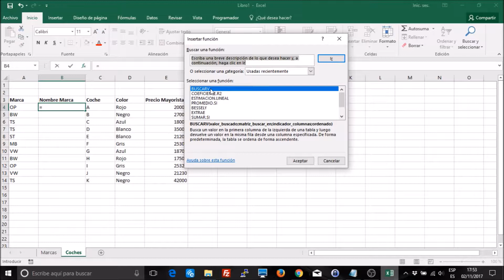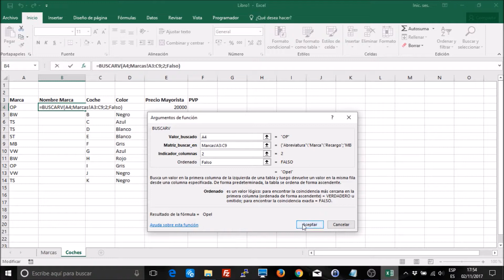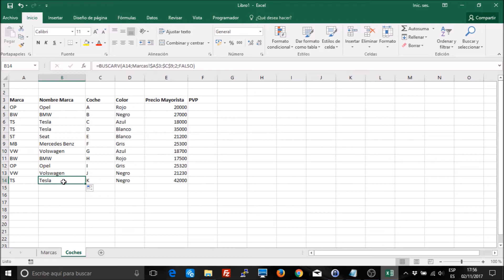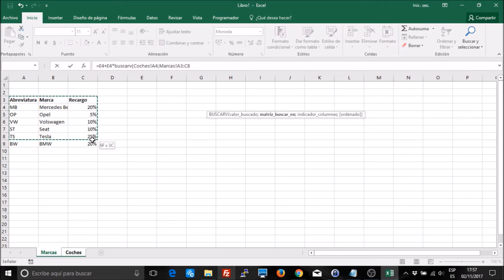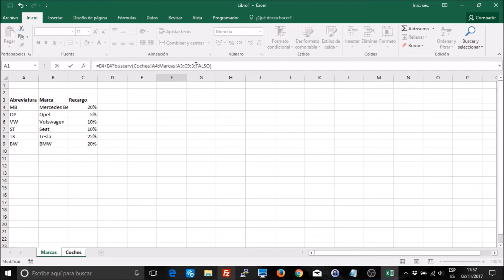Cómo usar la función BuscarV en Excel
Vídeo sencillo sobre cómo usar la función BuscarV en Excel. Parte de nuestros cursos básicos de Excel.